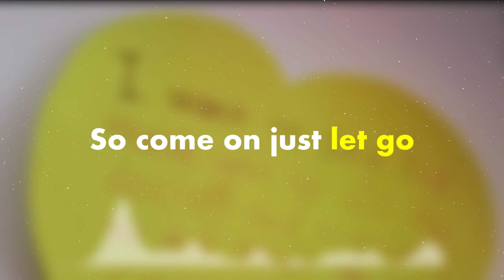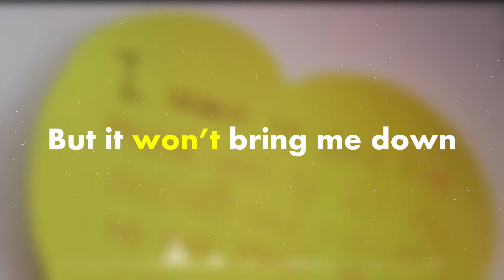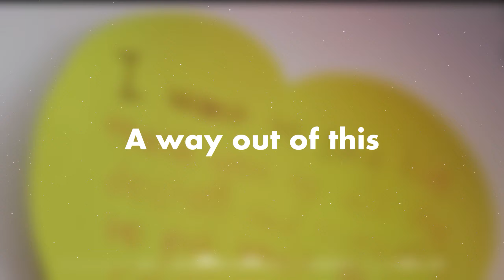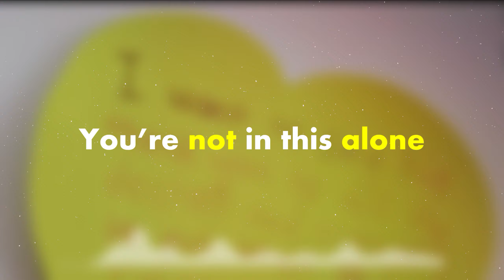Mediacorp - The Light (Lyrics)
Music: JJ Neo, Jarrell Huang, Desmond Tan, Felicia Chin, Fang Rong, Sharon Shobana Vasudevan, James Seah, Liwani Izzati, Richie Koh, Daryl-Ann - The Light

As part of the national effort in combatting COVID-19, Mediacorp has come together for a special song "The Light" to rally Singaporeans and cheer on our frontline heroes.

Melody & Lyrics: Jarrell Huang, JJ Neo
Music Arrangement: Matthew Teng, Nic Lee